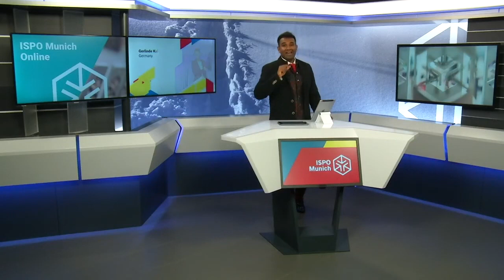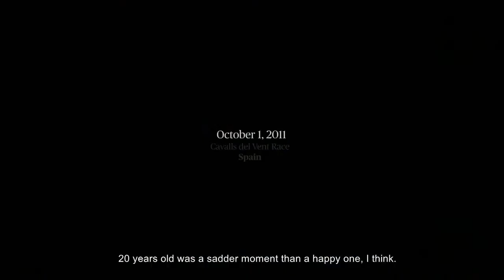"Hero of Sport" ISPO Munich Online 2021 | Kilian Jornet receives the ISPO Cup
The ISPO Cup 2021 was awarded to the Spanish world-class trail runner Kilian Jornet, who thus followed in the footsteps of great personalities of sports such as Pele, Reinhold Messner, Ole Einar Björndalen, or most recently Tegla Loroupe.

For the first time ever in the 50-year history of the trophy, everybody could watch the presentation of the ISPO Cup for special personalities of sports live during the "Hero of Sports Night". Kilian Jornet himself joined for the award ceremony and an interview via video call.